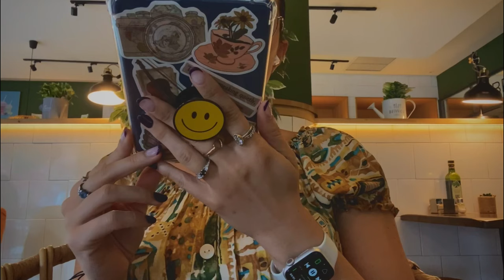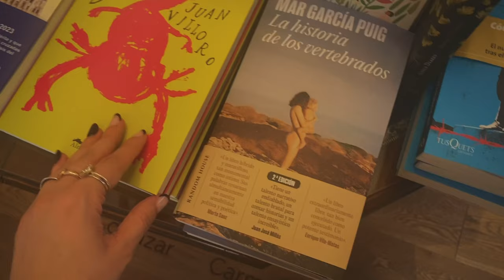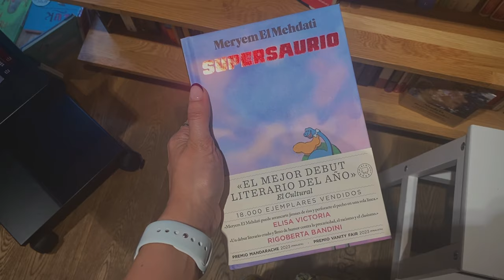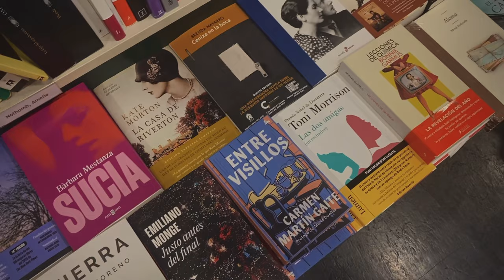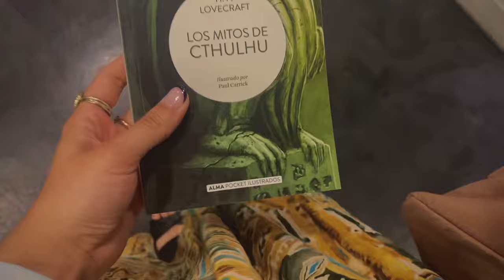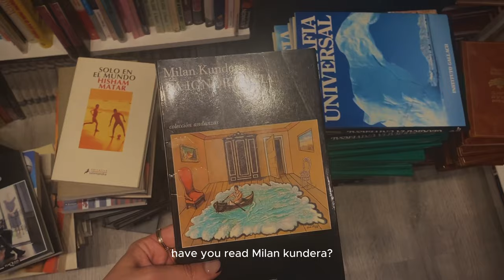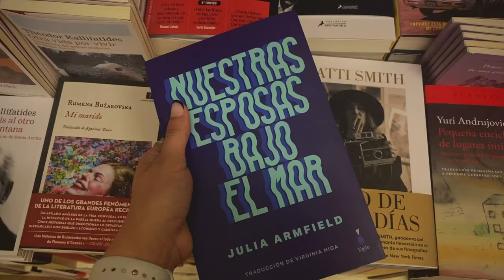come book shopping with me 📚 🇪🇸 exploring cozy Madrid's bookstores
Join me on a delightful book shopping journey in Madrid, Spain, as we explore the charming and cozy bookstores of this beautiful city. 📚🇪🇸

★ Cleopatra and Frankenstein
★ Hobonichi weeks

Kindle & Accessories
★ My Kindle 11th gen
★ Clear case

🦋✨ Socials ✨🦋
✹ X: @rachellovecraft